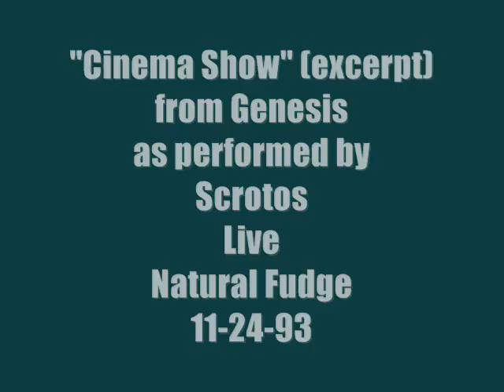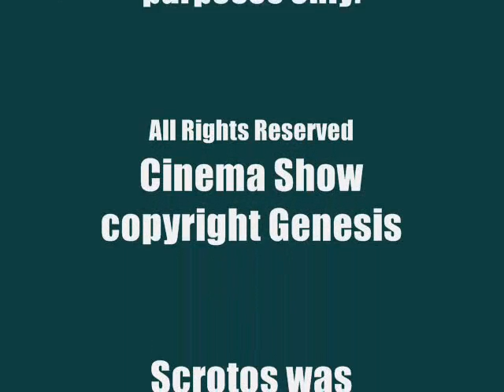Cinema Show - Genesis - Scrotos Live featuring Real Diaz on guitar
The good ole days, Scrotos "Live" 11-24-93, The Natural Fudge Cafe in Hollywood California. Hear some cuts from Diaz new record!

Scrotos was a Highland Park garage band made up of three High School friends formed by guitarist/singer Real Diaz and bassist Mike Pell.

All band members were born and raised in Highland Park, Northeast Los Angeles.

Scrotos was the short lived band that became the foundation for Gremory, upon the departure of drummer John Abinante.

Scrotos played original music as well as some obscure covers, such as this instrumental excerpt, from the band Genesis' classic track "Cinema Show".

Thanks to Mike Pell and John Abinante, who made this possible with their dedication to practice! Watch John fall off his drum kit at the end after indulging a Phil Collins workout!

Recorded for the "Johnny Roberts TV Talk Show"! R.I.P. Johnny, we all miss you, and your shows. God Bless You for giving Scrotos and hundreds of other bands their first opportunity to perform.